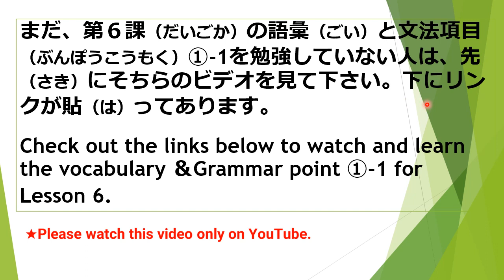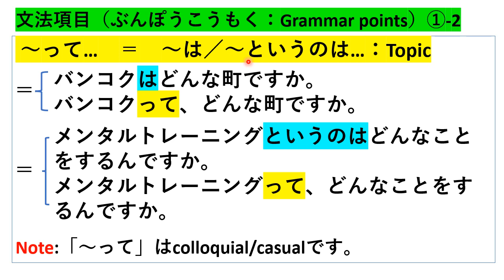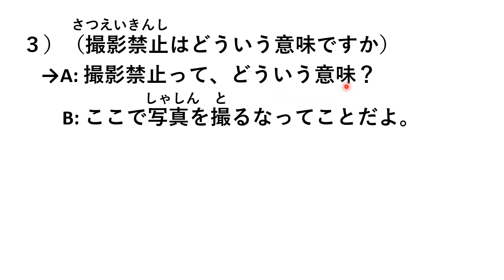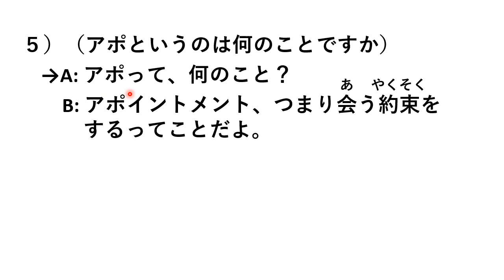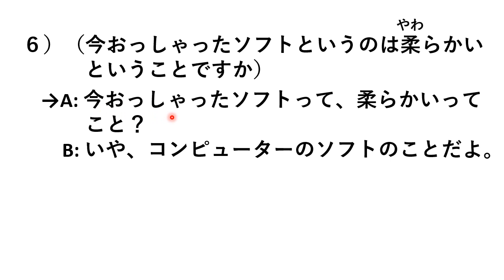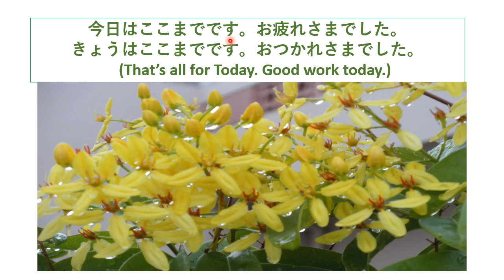Minna no Nihongo Intermediate Lesson 6 Grammar①-2 for JLPT N3 || みんなの日本語中級第6課文法（ぶんぽう）①-2 ll～って、…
This video is for [ Minna no Nihongo Intermediate Lesson 6 Grammar ①-2 for JLPT N3 / みんなの日本語中級第６課文法（ぶんぽう）①-2  || ～って、…

I have also created Grammar & Vocabulary video lists for Minna no Nihongo Lesson 1 to Lesson 50 (for N5 & N4) and Minna no Nihongo Intermediate Lesson 1 (for N3), and Kanji practice for JLPT N5, N4, N3. And more,,,. Please check my YouTube Channel and see the video lists.

★I found that somebody has been stealing almost all my videos from my YouTube Channel ‘Let’s study Japanese’ and reposting the same on another video-sharing site. What is worse, he or a con man (fraudster) is guided to the Website designed to transmit a computer virus through my videos.